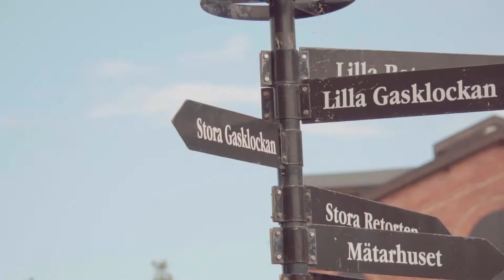Gefle Metal Festival 2019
A montage from Gefle Metal Festival 2019